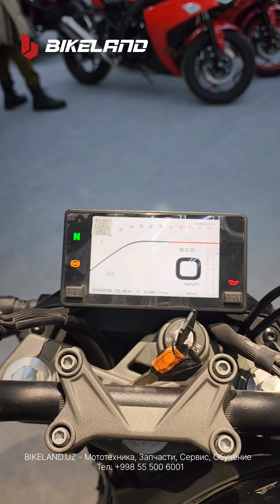CFMOTO 650NK obzori